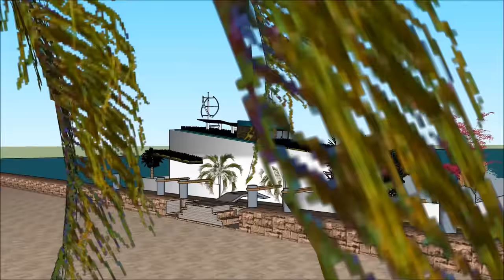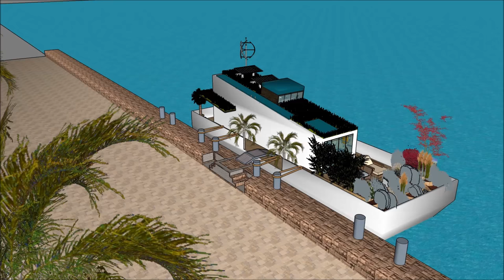Vida alternativa en casa flotante en Amsterdam España Casas flotantes en marina marina en su mejor d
El Vida alternativa en casa flotante en Amsterdam España Casas flotantes en marina marina en su mejor d está hecho para mantener la calidad de vida:

El Vida alternativa en casa flotante en Amsterdam España Casas flotantes en marina marina en su mejor d incluye un Diseño de Barcaza Extravagante listo para que el usuario extravagante alquile la barcaza de la Casa flotante

Vida alternativa en casa flotante en Amsterdam España Casas flotantes en marina marina en su mejor d tiene tres planes de nivel con sótano debajo, que consiste en todas las instalaciones necesarias para el arrendatario. The Houseboat Barge tiene un diseño contemporáneo moderno único con características arquitectónicas únicas. Tiene su propia sala de estar con una hermosa vista de la bahía.